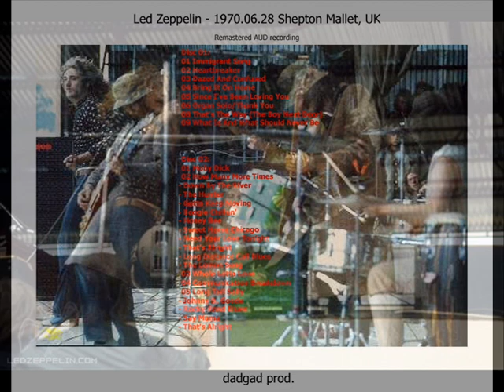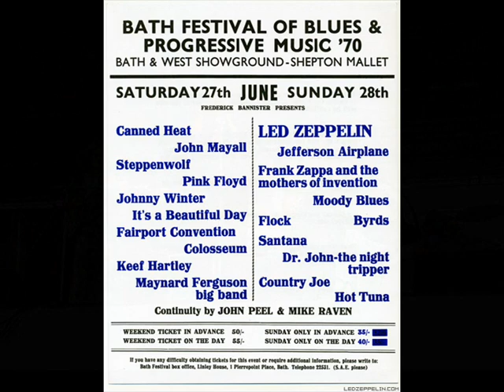Immigrant Song ~ (First Ever live Recording)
Shepton Mallet,
UK
Bath Festival - West Showground

Immigrant Song,
Heartbreaker,
Organ solo / Thank You,
That's Way (tentatively titled: The Boy Next Door), What Is and What Should Never Be,
Moby Dick,
How Many More Times (medley incl. Long Distance Call, Honey Bee, Meed Your Love Tonight, That's Alright Mama),
Communication Breakdown,
Long Tall Sally ~ Say Mama ~ Johnny B. Goode ~ That's Alright Mama.

 Peter Grant: "Some people were trying to videotape the Bath festival and they'd already been told beforehand they couldn't, so I had no qualms about throwing a bucket of water on to the tape machine which blew the whole lot up. Whoosh! It made a horrible smell and then it melted." (C. Welch interview)

Review: By 8pm, it was estimated that a quarter of a million people  roughly the population of the city of Leeds  were champing at the bit awaiting Led Zeppelin. Half-an-hour to set up  then the members of THE definitive heavy band strode on stage  Robert Plant, looking more like Norse warrior than ever, Jimmy Page looking like Mad Dan Eccles in an ankle length overcoat and yokels hat over his ears, John Bonham in purple vest crouched behind his green drums and John Paul Jones in straight trendy gear clutched his bass guitar.
They kicked off with a new riff from their next album called Immigrant Song. They actually took some time to warm up the crowd, but this may have been intentional as they built up to a fantastic climax with an act lasting over three hours.
Jimmy produced his violin bow to attack the guitar strings, and John Paul was featured on Hammond organ on Since Ive Been Loving You.
It was after John Bonhams phenomenal drum solo  violent, aggressive and furiously fast  had brought the crowd permanently to their feet, that the real fun began!
They had contrasted their rock style with the beautiful The First Time (aka Thats the Way) featuring John Paul on mandolin and Jim on six-string acoustic with Robert singing in the most attractive restrained style. Now it was time for the other extreme.

A wild rock medley - How Many More Times. The crowd wouldnt let them go. Tambourines thrown to the fans. As dusk fell and the lights flickered on the band roared into Communication Breakdown.

ANOTHER ENCORE  at 10:50pm Zeppelin had won. They had made all the hang-ups worthwhile and given the crowd a night to remember  whatever else happened. In their final minutes, they paid tribute to the masters of Rock and Roll with the songs of Little Richard, Elvis Presley and Chuck Berry. (MelodyMaker, July 1970)

The most legendary gig by Zeppelin ever certainly lives up to that, even in the average recording. Robert's voice is just amazing in its range and scope, and the band are blistering ... Jones is on fire, Jimmy is incendiary and Bonham is thunderous. The band just played a perfect gig! There are a few previews: Immigrant Song, which was written six days before has a completely different vocal arrangement, That's The Way (under it's working title and introduced as "something a little different"), and a great jam at the end, and Since I've Been Loving You is played for the first time in the UK. Moby Dick is exceptional and the How Many More Times and Rock Medley are immensely powerful. Plant speaking to the audience prior to the final encores: "We've been playing America a lot recently and we really through that coming back here we might have a dodgy time. There's a lot of things going wrong in America at the moment, that are getting a bit sticky. It's really nice to come to an open-air festival where there are no bad things happening and everything's turned out beautiful."

My most lingering memories of this night, in addition to the fact that the ground had finally dried out after the rain and the crowd's mood was palpably lifting, was the way the band came on right at sunset--afterwards we learned Peter Grant had orchestrated this, but at the time it seemed like an incredible piece of natural drama. There was a mad rush to the front, the result of this being that I couldn't personally see anything, but no trouble hearing--so incredibly loud you could feel the vibrations through the ground. And they were fabulous, of course.

I missed the previous year's festival, so was determined not to miss out on this one. It was my first ever taste of the new Pop Festival's...and it will be forever, my all time favourite!!
Not just because Led Zep played an amazing set...but Pink Floyd were awesome. John Mayall, Santana, Jefferson Airplane, Canned Heat. wow! How much would all their tickets cost today?!!
Mind you...I often wonder if they ever did find Harry!!!